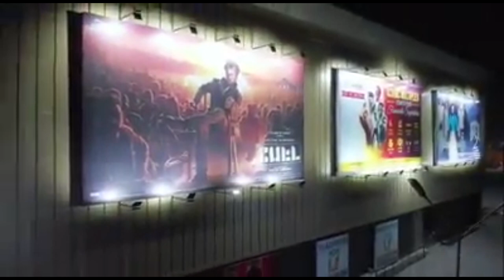EVP CARNIVAL CINEMAS INSIDE LOOK VIDEO - VLOGS (VIRUS#8)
DRONE LOOK INTO EVP CARNIVAL CINEMAS AFTER OPENING.